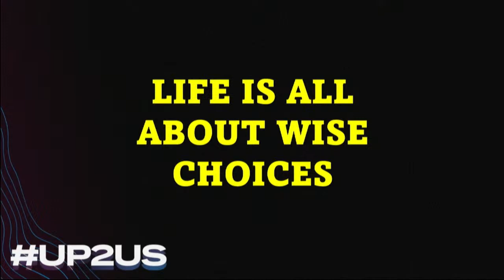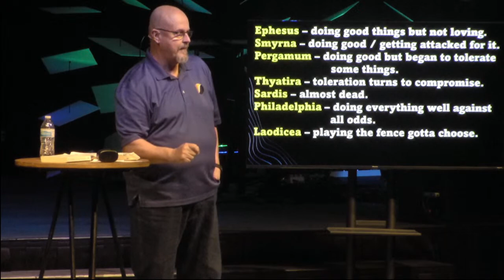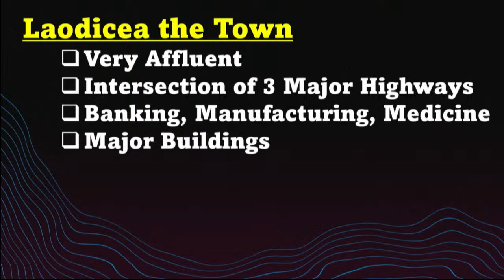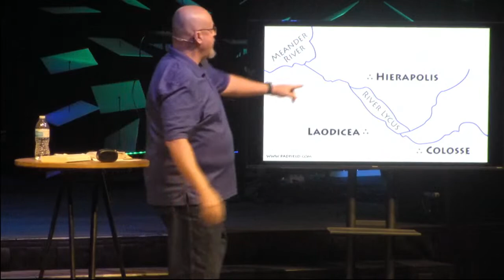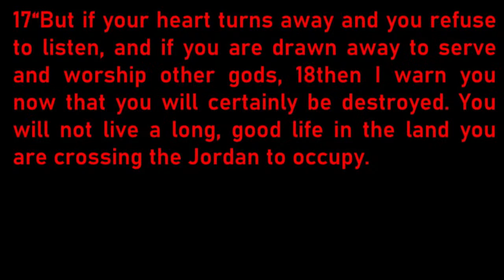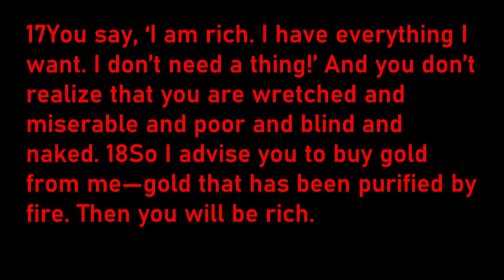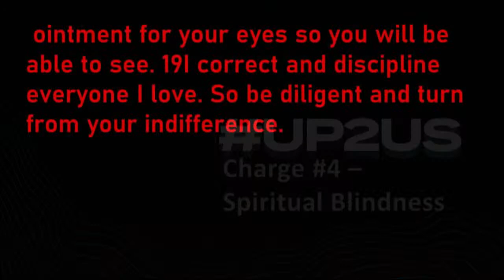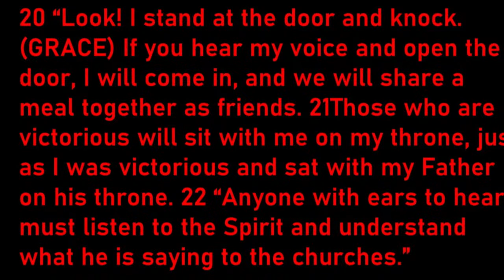02-19-23 11:00 AM